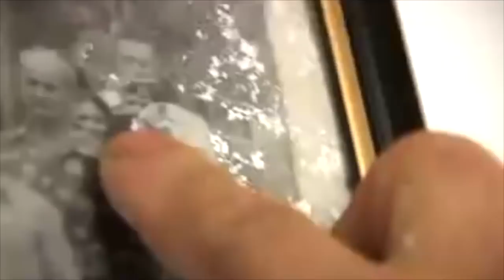SÃO FRANCISCO XAVIER - MEMÓRIA POÉTICA - 2004 - Anahí Santos e Gabriela Leirias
O pesquisador Ronaldo Souza publicou recentemente no Facebook um trabalho das diretoras Anahí Santos e Gabriela Leirias. Pela importância do registro, ofereci meu canal para dar mais visibilidade ao trabalho. As diretoras concordaram e hoje publico as 3 partes unidas em um só filme, pois à  época o YouTube não permitia videos com duração maior que 15 minutos.
Abaixo, o que está na descrição dos videos originais publicados no YouTube.

Um encontro com a história do lugar a partir das memórias dos mais velhos.
Criação em vídeo realizada a partir de entrevistas com antigos moradores de São Francisco Xavier  SP e de performances que dialogam com os lugares e as histórias coletadas.

Direção: Anahí Santos e Gabriela Leirias
2004